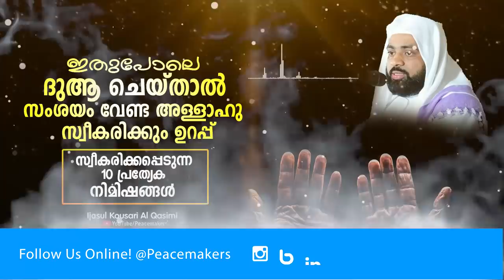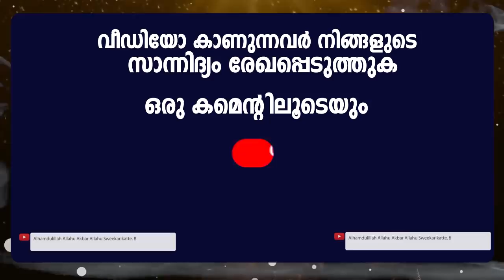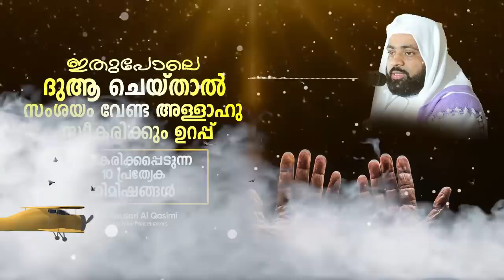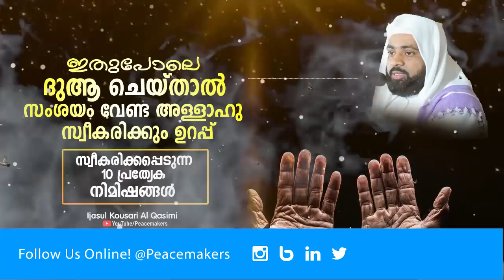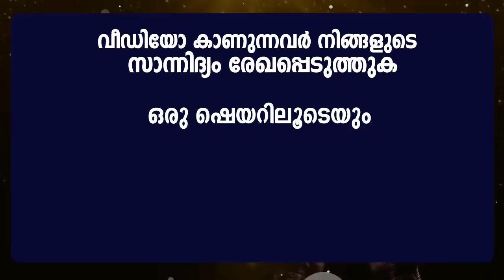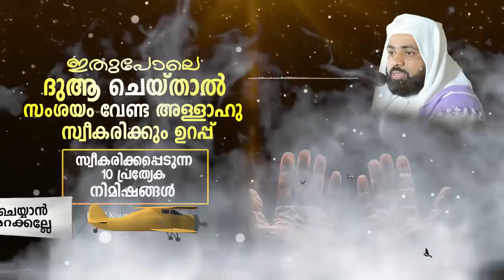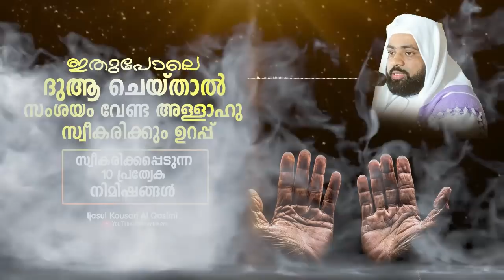ഈ 10 പ്രത്യേക നിമിഷങ്ങൾ നോക്കി ദുആ ചെയ്തോളു ഉറപ്പാണ് ഉത്തരം Ijasul Kousari New Islamic Speech 2019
ഇതുപോലെ ദുആ ചെയ്താൽ സംശയം വേണ്ട അള്ളാഹു സ്വീകരിക്കും ഉറപ്പ് ഇജാസുൽ കൗസരി ഉസ്താദിന്റെ  പ്രഭാഷണം !.Ijasul Kousari New Malayalam islamic Speech 2019.

* ദുആ സ്വീകരിക്കപ്പെടുന്ന 10 പ്രത്യേക നിമിഷങ്ങൾ

Content Owner
Fazeel Azeez
All Visual Audio Rights To Peacemakers(Fazeel Azeez) Under Gallery Vision Network

𝐀𝐛𝐨𝐮𝐭 𝐒𝐩𝐞𝐞𝐜𝐡
Ithupole duaa cheythaal samshayam venda allaahu sveekarikkum urappu
duaa sveekarikkappetunna 10 prathyeka nimishangal
ee 10 prathyeka nimishangal nokki duaa cheytholu urappaanu uttharam